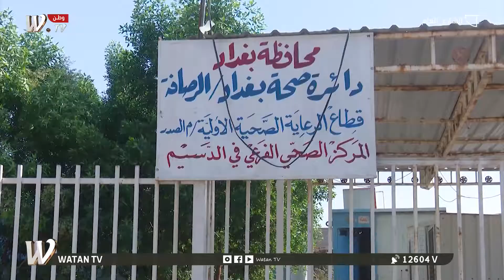الشارع العام مع سجاد اكرم ( بين صعوبة المعيشة والحزن والاسى مدينة الصدر تحتضر)